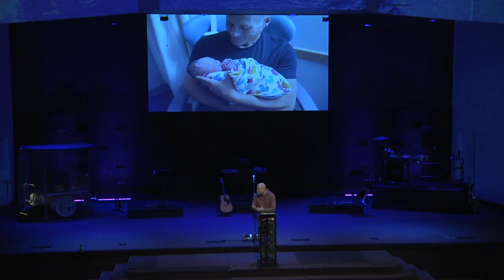S:20 E:#09 People of Presence // Part 1 - Greg McNichols